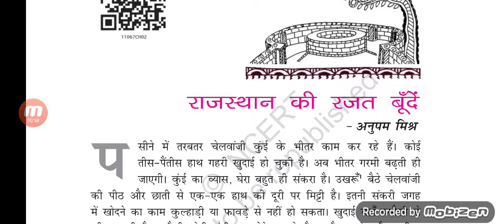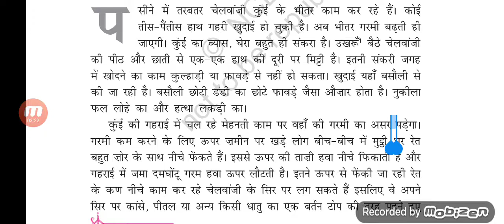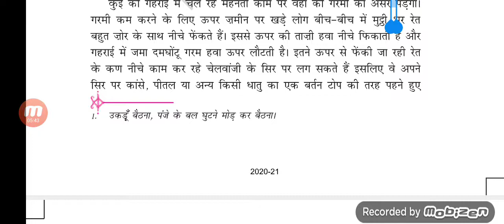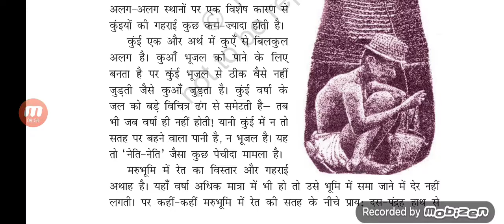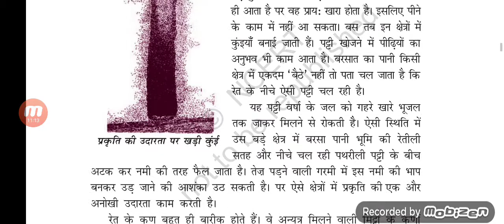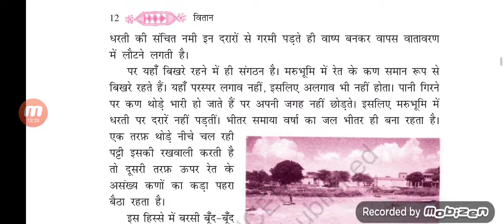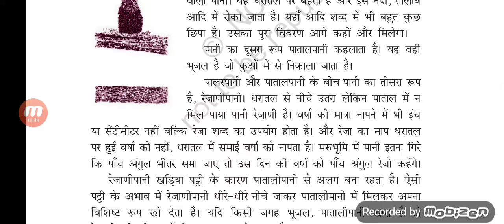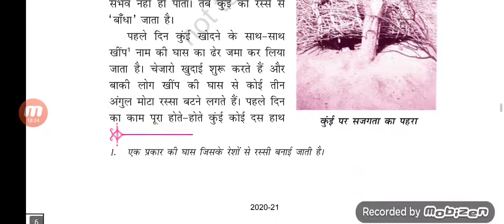class 11 hindi